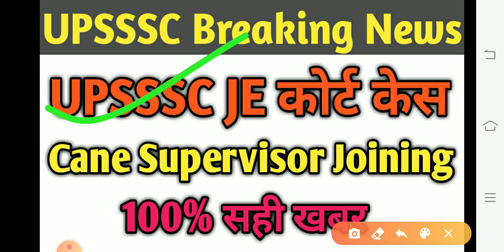UPSSSC Breaking News/UPSSSC JE कोर्ट केस/Cane Supervisor Joining/UPSSSC 100% सही खबर/upssscnews